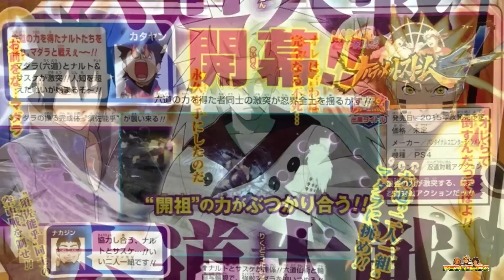Naruto Ultimate Ninja Storm 4 - Six Paths Madara Scan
Sub for more Naruto Shippuden Ultimate Ninja Storm 4, Dragon Ball Xenoverse & One Piece: Pirate Warriors 3